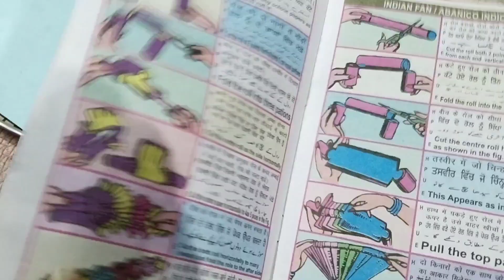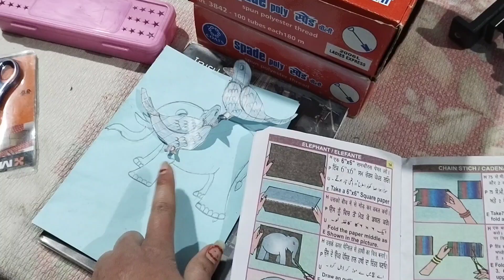जरूर देखना छोटी सी आरुषि के बड़े करनामे और बेल्ट वाली साड़ीKusum pahadi vloger daily lifestyle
belt wali sadi